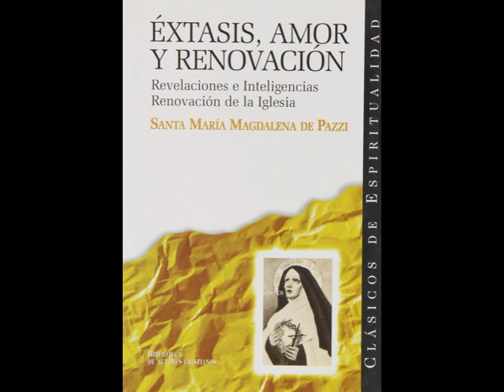32 REVELACIONES E INTELIGENCIAS PRIMERA NOCHE 3 El amor propio amor de nombre, pero odio de hecho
Libro "Éxtasis, Amor y Renovación" Santa Magdalena Pazzi

Éxtasis, amor y renovación. Con estas tres palabras definimos la vida y escritos de santa María Magdalena de Pazzi (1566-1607), gloria del Monasterio degli Angeli, en Florencia, donde se conservan la reliquia de su cuerpo y los manuscritos de los cinco libros de experiencia sobrenatural. En este volumen se ofrecen dos de sus obras: «Libro delle Renovationes e Inteligentie» y el «Libro della Renovazione della Chiesa». Con mucha riqueza extática como en esta santa. De su experiencia mística reflejada en sus escritos resulta una cristología de pura identificación con Cristo en su pasión y muerte. «Padecer, y no morir», dice Magdalena de Pazzi comentando el «padecer o morir» de santa Teresa. Por su Renovación de la Iglesia parece un eco de santa Catalina de Siena.